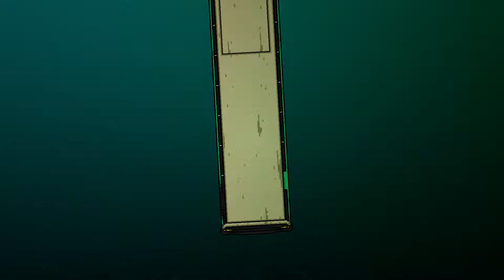Hotline Miami 2: Wrong Number - Episode 12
Probably the hardest level in the game. right here. and it's safe to say that I did not come out of it alive.